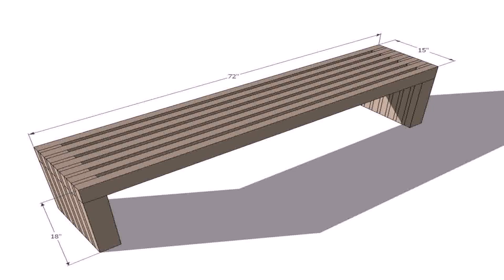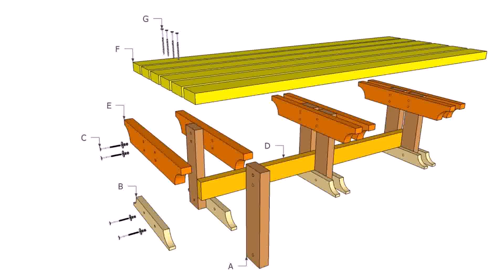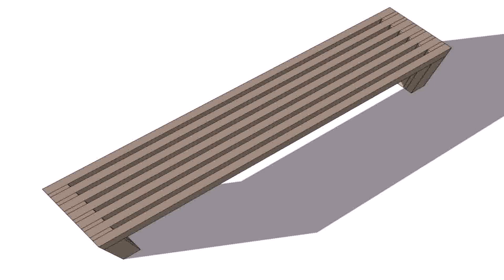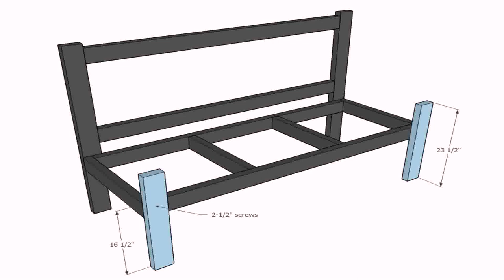Outdoor Wood Bench Diy